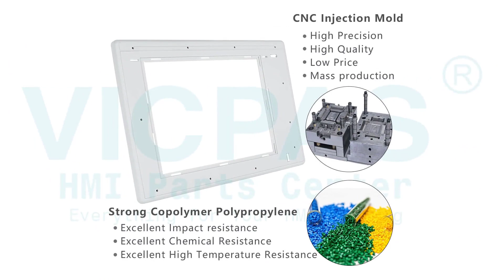PanelView Plus 1500 2711P-B15C4B1 Membrane Switch Touch Digitizer LCD Display Screen Plastic Shell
2711P-B15C4B1 Allen Bradley PanelView Plus 1500 Series Touch Screen Panel Keyboard Membrane LCD Display Panel Plastic Case Repair Replacement
where you can find Allen-Bradley PanelView Plus 1500 Series 2711P-B15C4B1 Operator Panel Keypad, HMI Touch Glass, LCD Display, Gasket, Label and Enclosure, more parts and product detail than you ever thought possible!

2711P-B15C4A1 2711P-B15C6B2
2711P-B15C4A2 2711P-B15C6D1
2711P-B15C4A6 2711P-B15C6D2
2711P-B15C4A7 2711P-B15C6D6
2711P-B15C4B1 2711P-B15C6D7
2711P-B15C4B2 2711P-B15C15A1
2711P-B15C4D1 2711P-B15C15A2
2711P-B15C4D2 2711P-B15C15A6
2711P-B15C4D6 2711P-B15C15A7
2711P-B15C4D7 2711P-B15C15B1
2711P-B15C6A1 2711P-B15C15B2
2711P-B15C6A2 2711P-B15C15D1
2711P-B15C6A6 2711P-B15C15D2
2711P-B15C6A7 2711P-B15C15D6
2711P-B15C6B1 2711P-B15C15D7

Skype: CMT-Kandy
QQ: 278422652